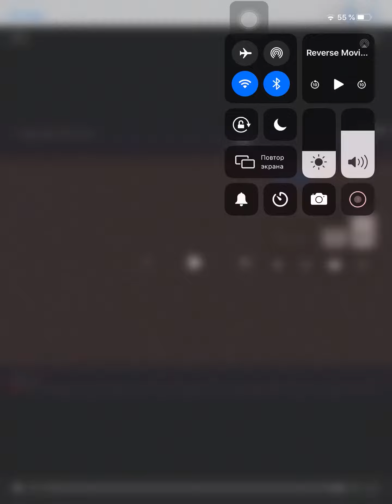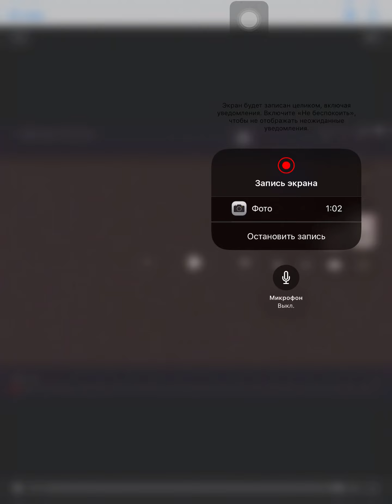I Accidentally Klasky Csupo In Slow Voice (My Version)